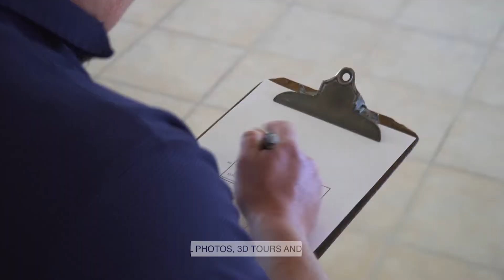St Louis - About Me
If you need a reel like this for your business - let us be your first conversation!